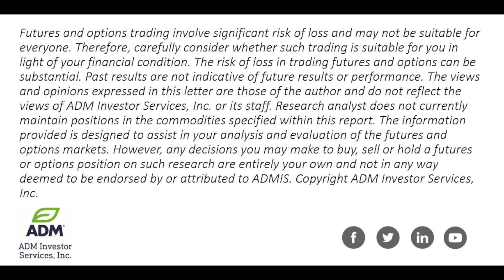Ag Market Volatility Remains High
Mark Soderberg, senior Ag market analyst at ADM Investor Services shares his unique perspectives on the agricultural futures markets.

The Information and comments contained herein are provided as general commentary of market conditions and are not and should not be interpreted as trading advice or recommendation. The information and comments contained herein are not and should not be interpreted to be predictive of any future market event or condition. Research analyst does not currently maintain positions in commodities specified within this report. The risk of loss in trading in futures and options can be substantial. The information and comments contained herein is provided by ADM Investor Services, Inc. and not Archer Daniels Midland (ADM). Copyright 2023Steve Freed, senior Ag consultant for ADM Investor Services shares his unique perspectives on the agricultural futures markets.